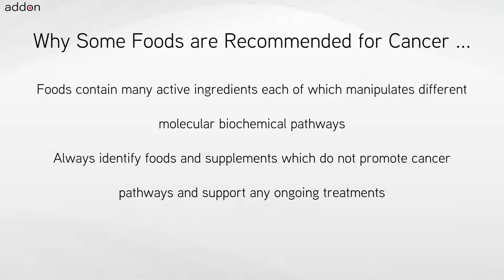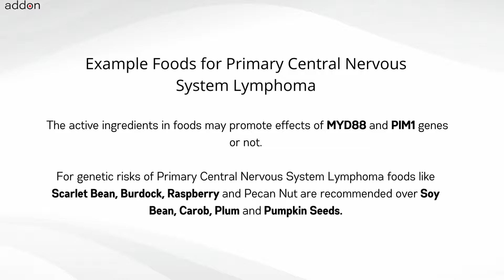Which Foods are Recommended for Primary Central Nervous System Lymphoma?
No two cancers are the same, nor are they treated the same, and neither should nutrition be the same for everyone. Nutrition includes foods like pulses, vegetables, fruits, nuts, oils, herbs and spices. Also nutrition includes supplements which are high concentrations of foods or high concentrations of individual ingredients found in foods. For cancers like Primary Central Nervous System Lymphoma when undergoing chemotherapy or when you determine you have a genetic risk for developing Primary Central Nervous System Lymphoma because of MYD88 and PIM1 gene mutations, a very important question is “What foods should I avoid and what foods are recommended specifically for me?”. The other related question is “What nutritional supplements should I avoid?”.

There is no one answer to this question for cancers such as Primary Central Nervous System Lymphoma which can be found through internet searches. The answer to the question is “It Depends” because the nutrition plan needs to be personalized for you. Nutrition should depend on the cancer indication, genetic information, adult or pediatric, staging, primary or secondary, advanced, metastatic, relapsed or refractory, ongoing treatments if any, nutritional supplements being taken, age and factors like gender, weight, height, lifestyle, allergies and food preferences.